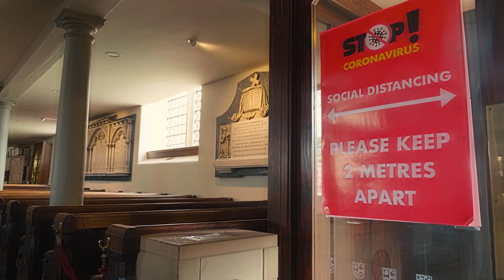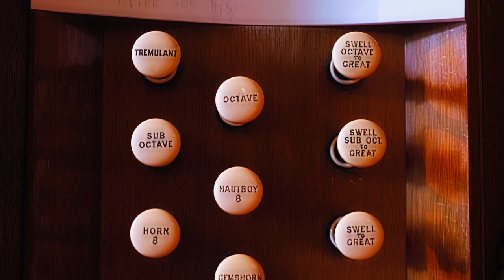Look inside St Chad's Church - Poulton-le-Fylde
Take a look inside St Chad's church, a Grade II listed building, which stands at the heart of Poulton. The church is proud to have had continuos daily services for almost 1,000 years.

Poulton-le-Fylde is a peaceful market town, a stone's throw away from Blackpool and its been a market town since at least Medieval times. To this day you can attend Monday's market.

There is evidence of human habitation around Poulton, dating back 12,000 years.

Music from Audiio: Lifetime Access to High Quality Music and SFX for a One-Time Payment